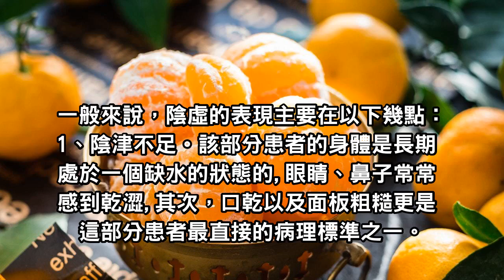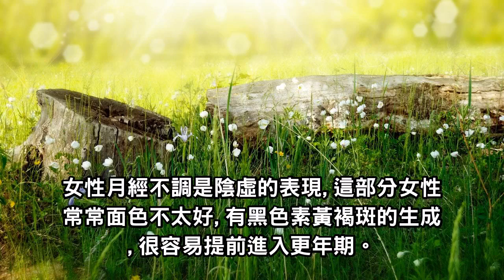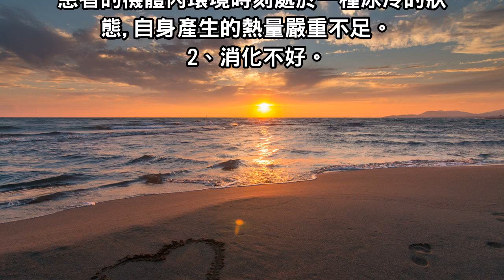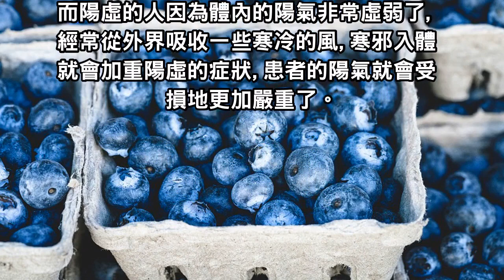虛症高發一不留神就會中招，陽虛和陰虛的區別看三點！